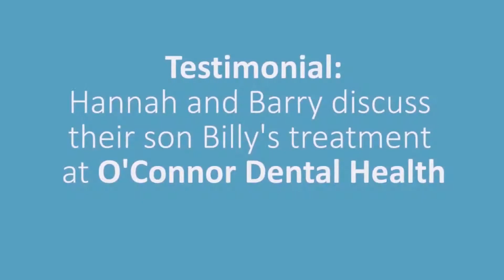Myofunctional Therapy Testimonial: O'Connor Dental Health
Billy's Parents share his trans-formative treatment journey

3-year old Billy couldn't speak. He also had other health issues which severely impacted his development and quality of life. His parents attended nearly 20 therapists and healthcare professionals looking for answers.

They finally found them an O'Connor Dental Health. It was at their clinic that his tongue-tie was diagnosed. Once his tongue-tie was revised Billy was talking, sleeping much better and his other health issues improved dramatically. In this testimonial, Billy's parents Hannah and Barry share his trans-formative journey.

If this looks familiar then please get in touch with us

O'Connor Dental Health
Dentist in Ballincollig, Republic of Ireland
Address: 1a, Barr Na Sraide, Main St, Ballincollig, Co. Cork, Ireland